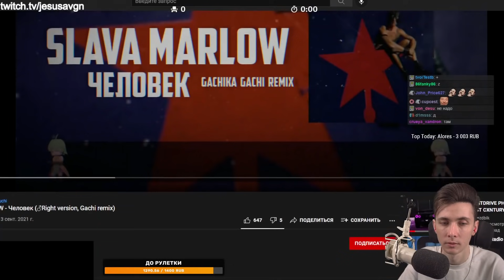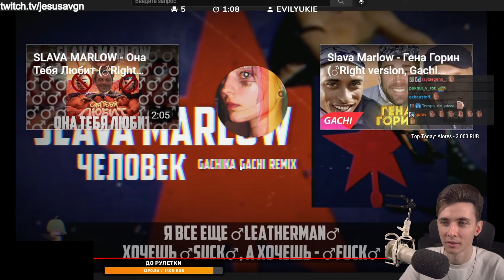ХЕСУС СМОТРИТ: SLAVA MARLOW - Человек (♂Right version, Gachi remix)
гачи версия gachi remix right version